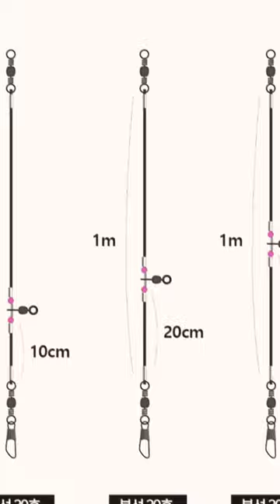생미끼 외수질 낚시 채비